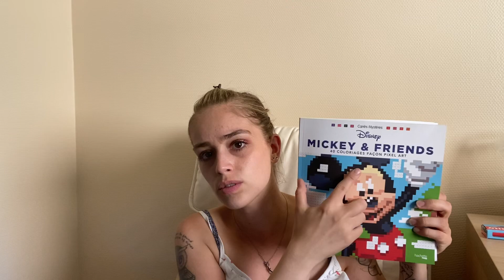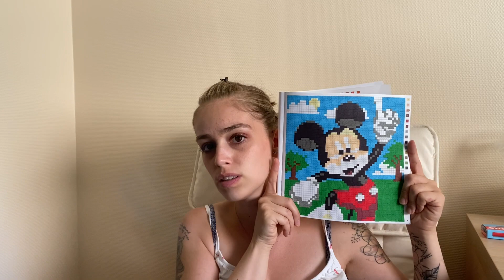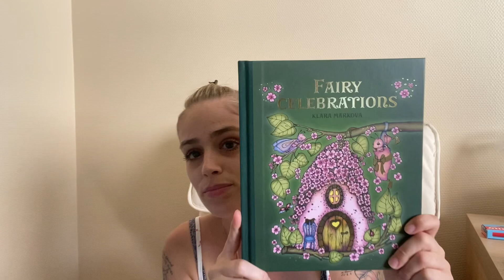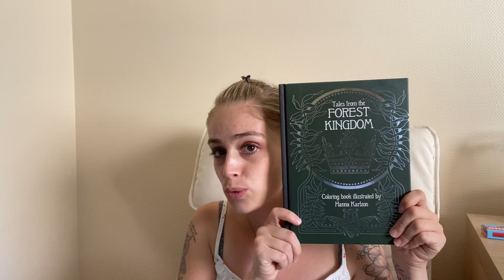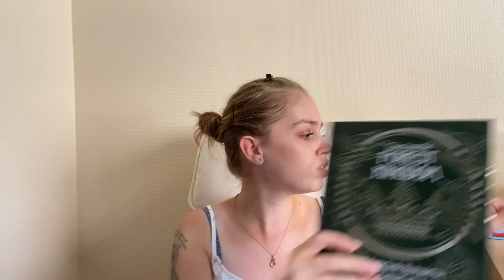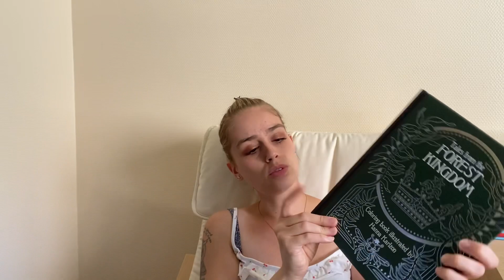#125 - HAUL COLORIAGE 🎨🖍 - JE SUIS CONTENTE !!!!! 😍😍😍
Le matériel cité :

- Carré Mystères Mickey & Friends
- Lot de 10 Stabilos Pen 68 Noir
- Fairy Miracles, Klara Markova
- Fairy Celebrations, Klara Markova
- Forest Kingdom, Hannah Karlzon
- Witch Cottage, Hannah Karlzon
- Pablo, Caran d'Ache